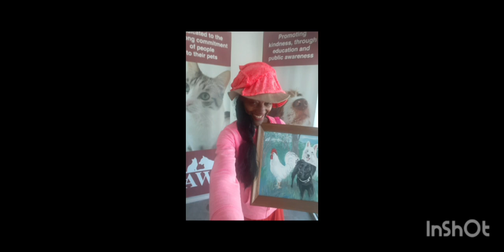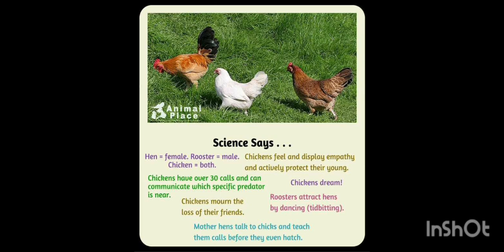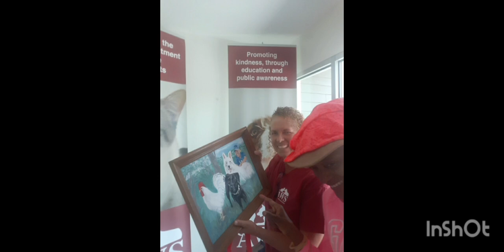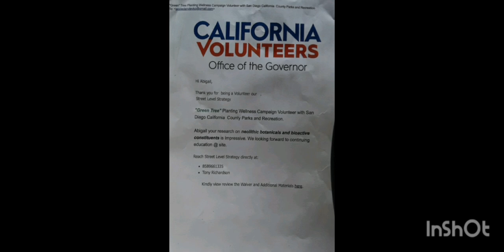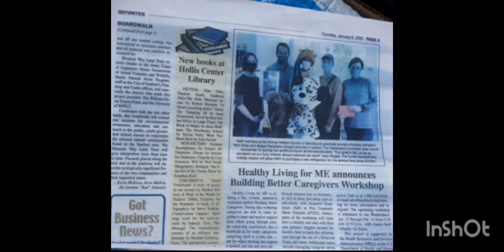A.R.K. Animal Resources Kindness Simple "Chicken" Speak Training Brian & Abigail Danyleyko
"Kissed By A "CHANGEL!" ("Chicken Angel")

Compassion "Fowl" ALL CREATURES. Feather Fins & Fur. "FIN"Tastic In"DEED"!

QUOTE
"I Did ot become a Vegetarian for My Health, I Did it For the Health of the Chickens!"

Isaac Bashevis Singer

8 Facts High Intelligent  Chicken Animals Australia

"Most of those who have been lucky enough to adopt a chicken have a tendency to fall comb-over-claw for them, and if you ever have the good fortune to get to know one yourself, you’ll understand why…

1. They feel empathy
Researchers have shown that when a hen’s chicks become distressed — she does, too! Her heart starts beating faster and she’ll increase vocalisations to her little ones."

2. They Dream
Ever dreamt you could fly? It probably would have happened during REM sleep, which is associated with dreaming. Birds experience REM too … One can only imagine the kind of dreams they must be having!

3. They’re all individuals (just like us)
Some of us like finding a quiet corner to read, others want to be the life of the party — and chickens are the same (minus the book and the DJ). Every hen has her own likes and dislikes, and favourite things to do in her spare time. There are of course, the simple pleasures in life that they all enjoy sharing — like sunshine, fresh air and a warm and comfy place to sleep.

They’re nosey (in a good way)
A chicken’s beak isn’t just designed to collect food and water, and chat with friends. It’s full of sensory receptors and nerves that enable them to distinguish between types of food, and interact with the world around them. This, coupled with their natural curiosity, means chickens LOVE to explore and try new experiences.

5 Ways Your Chickens Are Saying “I Love You”
Do you ever look your feathered friends in the eye and wonder if you mean as much to them as they mean to you? Chances are, you probably mean a lot more to them than they could ever say! Chickens can bond with humans just like any other pet, especially if you’re actively showing them how much you care! Here are five of the subtle ways chickens show humans affection!

1. Grooming
If your chicken relaxes enough to groom or preen itself by your side, consider yourself loved! The same goes for when they allow you to brush and groom them! Chickens only allow those they trust around them during those vulnerable grooming moments. Chickens also show their affection by grooming the ones they may start picking bits off you too, that just means they see you as a member of the flock!

2. Closeness
You’re a lucky one if you have a special chicken in your life who always wants to be around you. When a chicken always seems to be following you around, it is simply trying to express how adored you are! Sure, sometimes chickens follow you when they want food or treats, but that isn’t always the case. Some chickens will even stand on keepers’ feet to try to get as close as they can to them. If there’s a chicken sitting next to you right now, you are probably feeling the love.

3. Noise-Making
Some breeds are much noisier than others, but that doesn’t mean a quieter chicken loves any less! It’s not uncommon to hear a chicken scream when it sees someone it loves. This is actually a sign that it’s happy you’re there. Your flock may also express their love through coos and other soft noises when they’re near you and content. Feel free to make some noise back, we won’t judge you…

Kiss By A "CHANGEL! ("Chicken Angel")

"Teach To Kiss!"

Peck Peck Peck ...

Easy Learn Easy Train

Chickens are HIGHLY intelligent Highly Birds capable of learning a variety of tricks.
Training your chickens can help make managing their flock easier for you. With adequate treats and a call your chickens will recognize, you can train your chickens to perch on your hand, come when called, and even run an agility course!